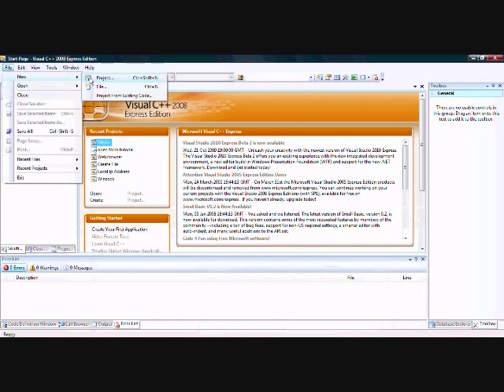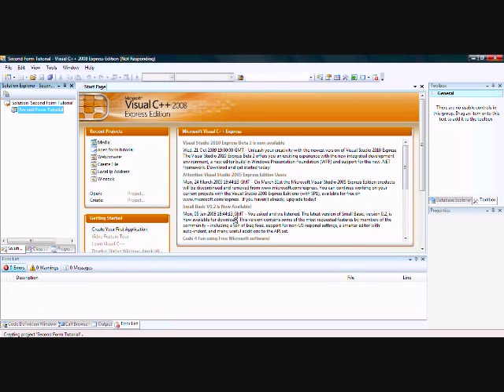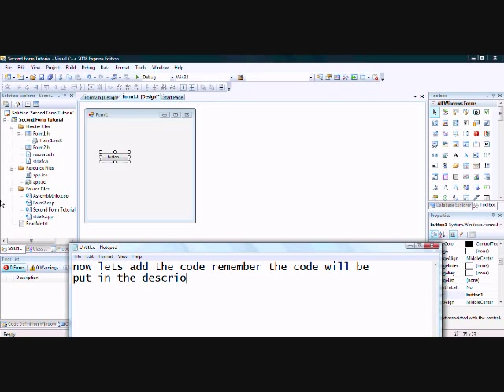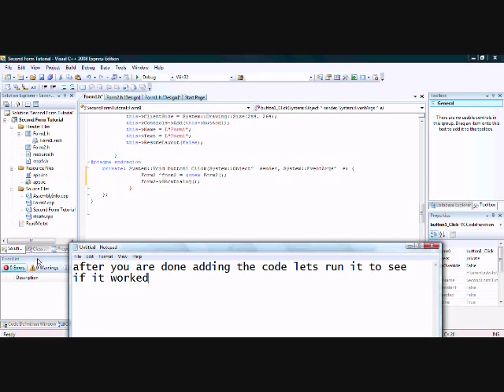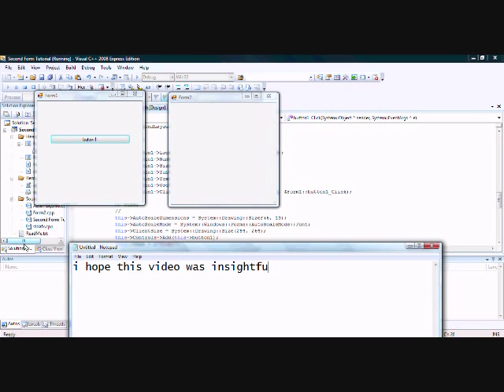How To Open A Second Form In Visual C++ 2008